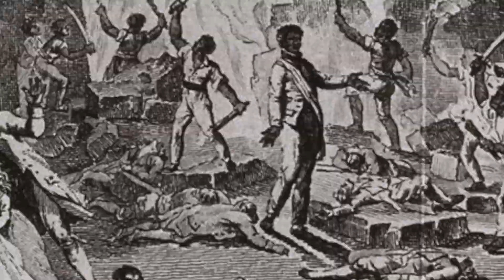1804: The Hidden History Of Haiti- Official Trailer